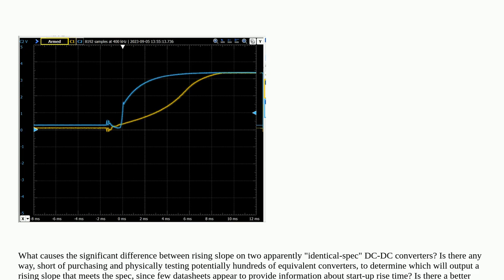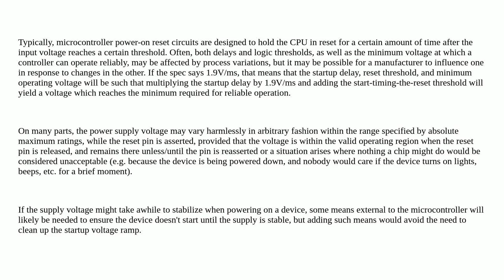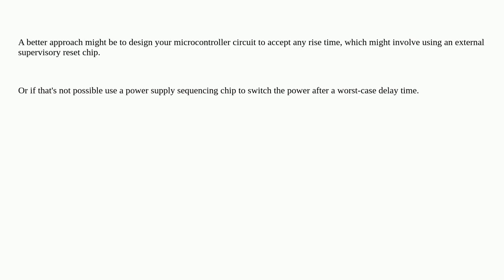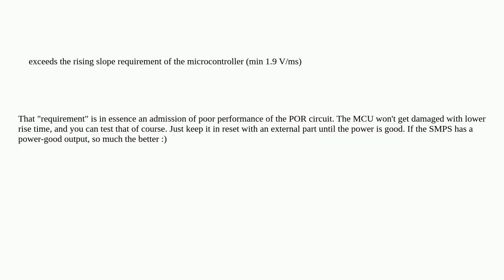Electronics: How do I determine DC-DC converter start-up rise time to meet a microcontroller powe...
How do I determine DC-DC converter start-up rise time to meet a microcontroller power rising slope spec?

A special thanks goes out to the community

  dc-dc-converter